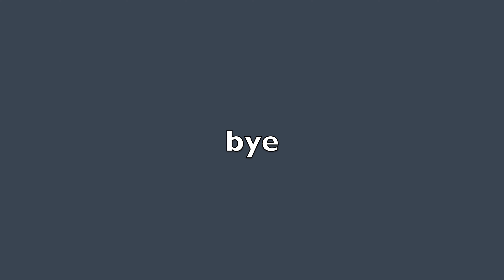TRYING STARBUCKS SPICY DRINKS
vsco: livdellaccio
snap: livdellacch

sub count-178